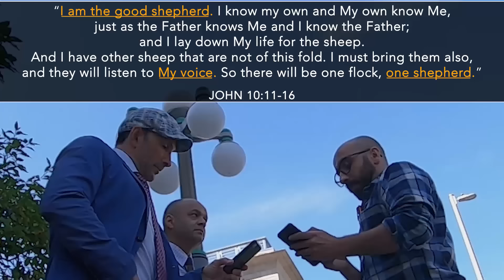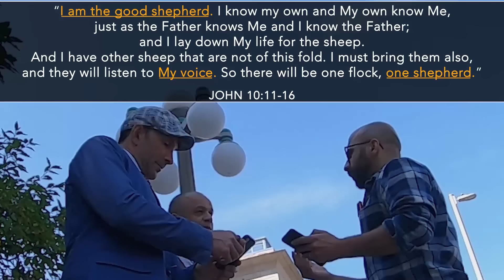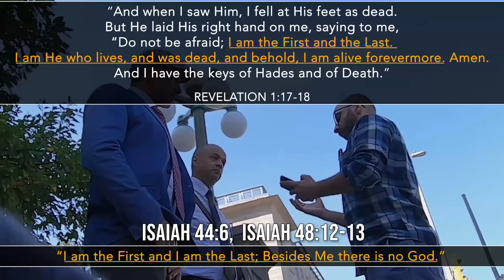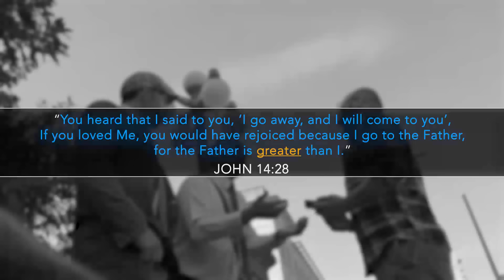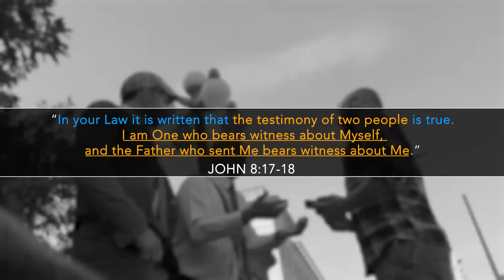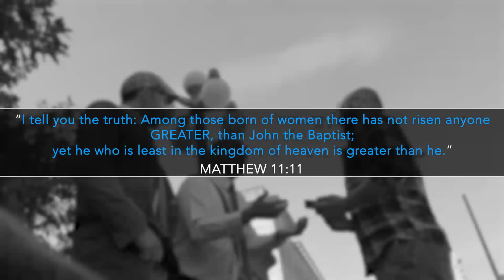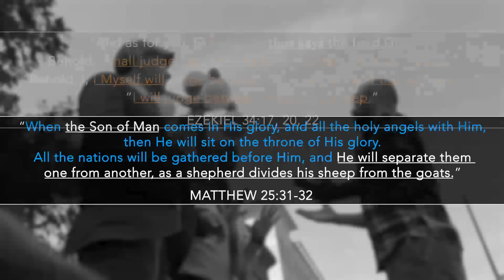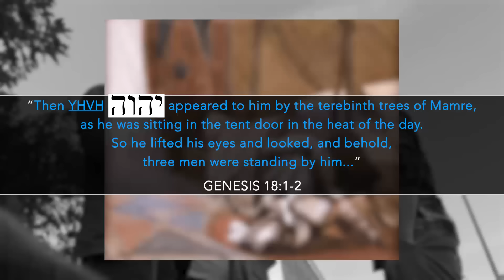Jehovah's Witnesses BLIND to ANOTHER Divine Title | "The Good Shepherd"